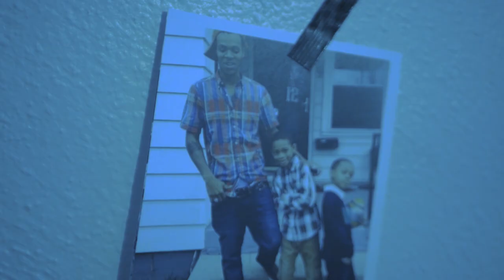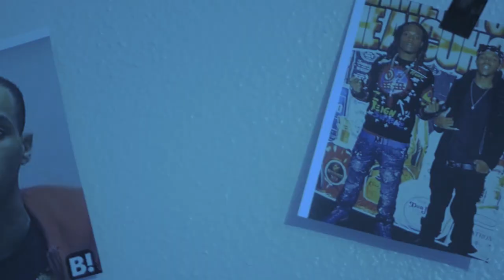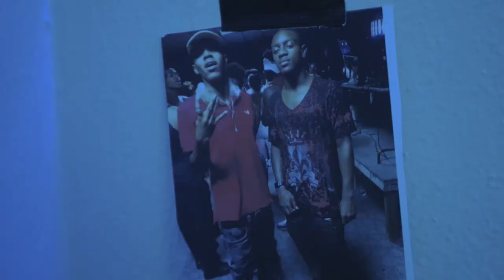CHICKEN CHOP - CHOSEN 1